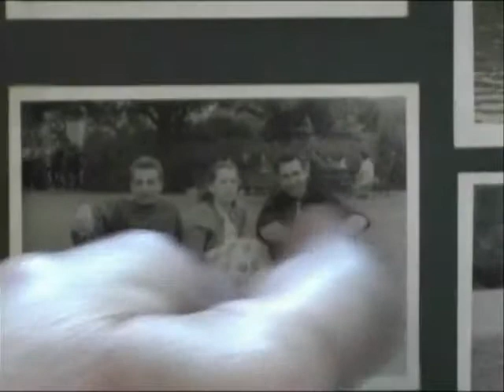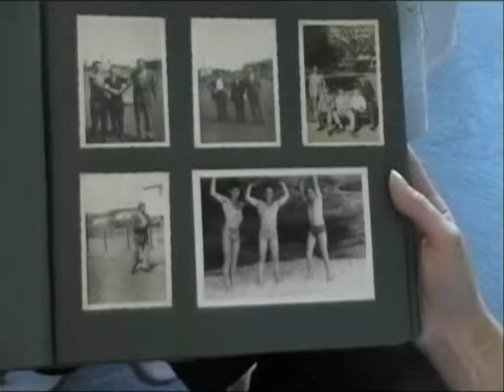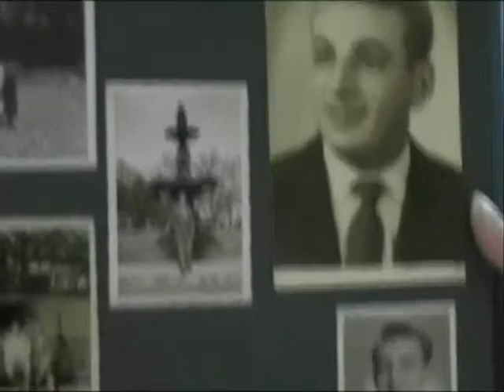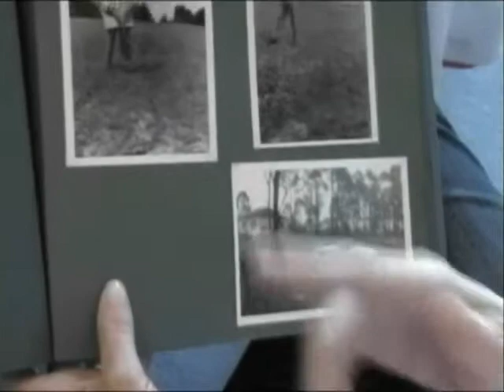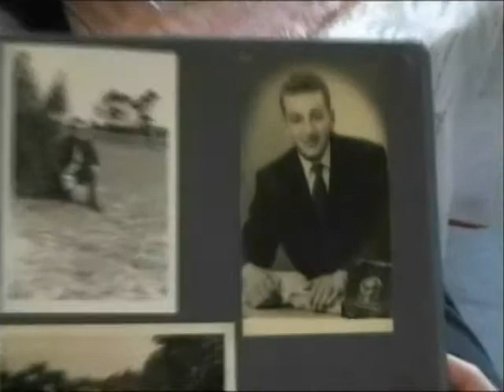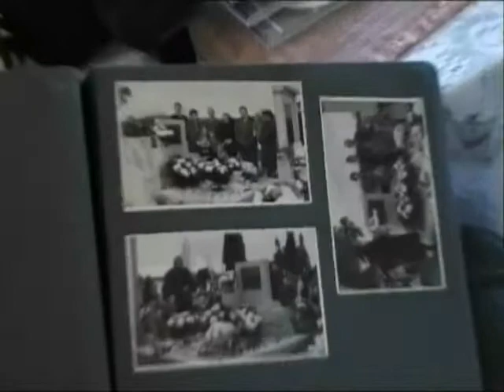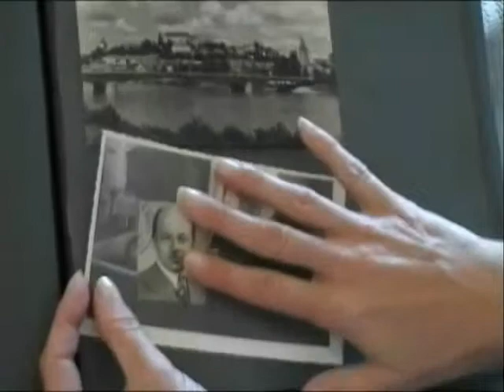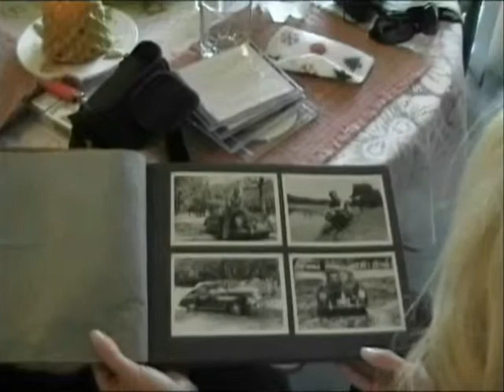MIRKO OCTOBER 2008 PART 2